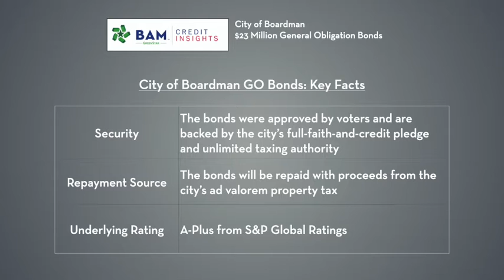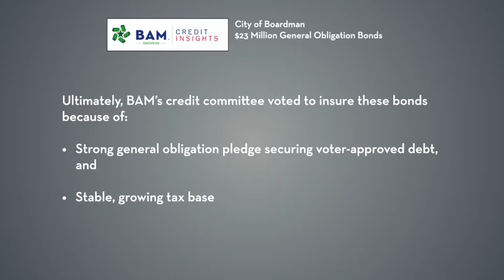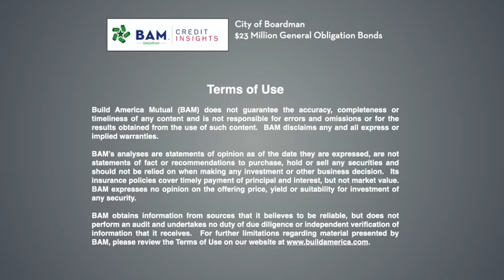A Rural Oregon City Sells Green Bonds to Improve Its Water and Wastewater Systems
Boardman, Ore., along the Columbia River in Northeastern Oregon, is selling $23 million of general obligation bonds which will fund improvements and expansions to its water and wastewater systems. The bonds are insured by BAM and align with the ICMA Green Bond Principles.